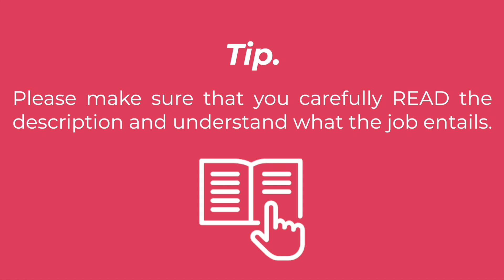Weekly Tea with Pamela from Mexico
Stay at the end of the for a never-seen-before tip!

⭐️We are happy to have you on our team, Pamela!

📌Pamela is from Mexico!

⭐️Pamela recommends that you pay attention to every detail in the application process!

❤️Pamela likes that all the time that she would spend commuting, she is using it to do daily tasks! She also loves to spend time with her dad and her dogs.

🏡 Don't wait any longer and work from home, too!